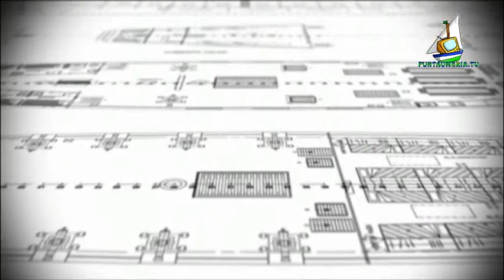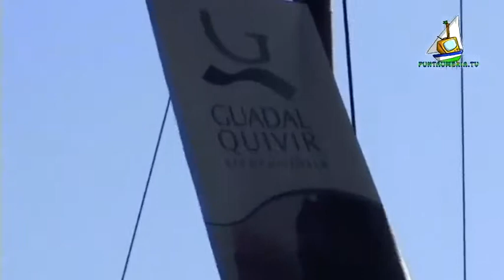GALEÓN ANDALUCÍA BOTADURA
Botadura del Galeon Andalucia, réplica de un galeon español del siglo XVII. Es la primera réplica de este tipo de navío construida en España y ha representado a España en la Exposición Universal de Shanghái 2010. El galeón se ha construido en Punta Umbria a cargo de los Varaderos Palmás.

VÍDEO NO INSTITUCIONAL